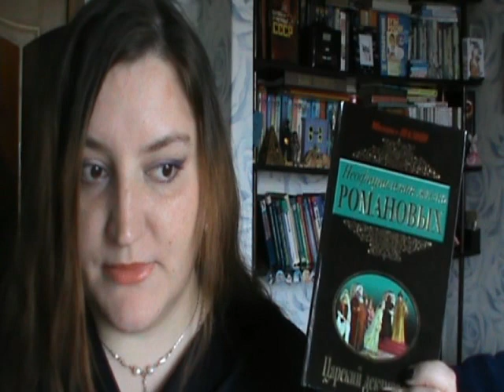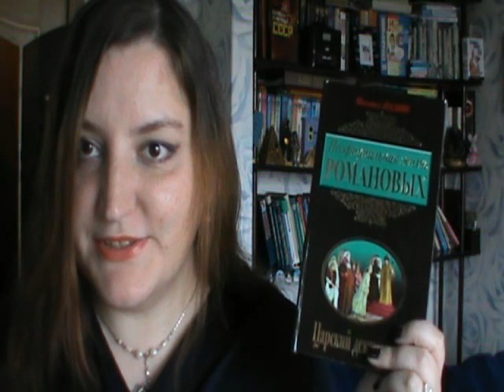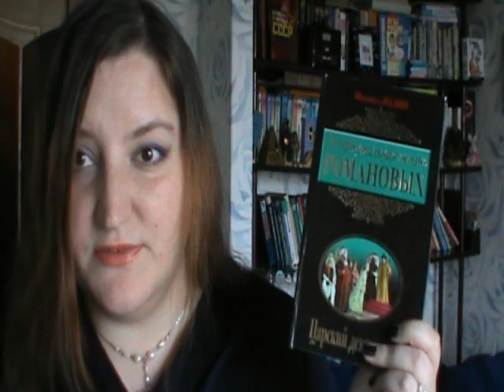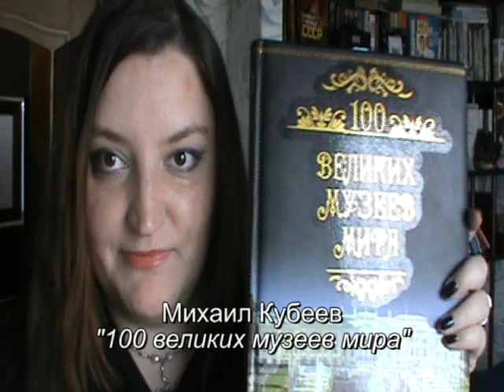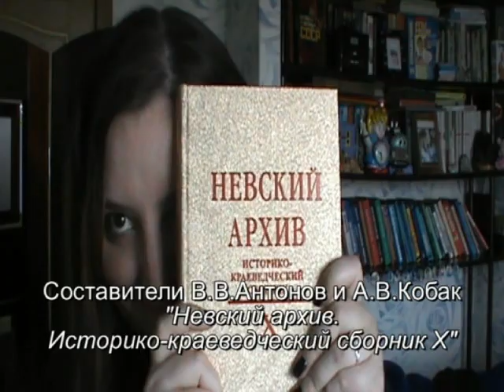Книгоотчетник. Май 2013.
Все началось с моего гнева. Я увлеклась и, в итоге "и тут Остапа понесло" - заболталась малость. Ну ты же меня простишь, правда? ))))

0:32 "Неофициальная жизнь Романовых" М.Позин
10:43 "22/11/63" С.Кинг
12:45 "100 великих музеев мира" М.Кубеев
15:09 "Невский архив. Х историко-краеведческий сборник"